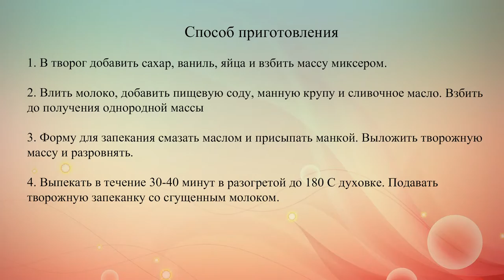Детская творожная запеканка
Задача  – приготовить блюдо из творога таким образом, чтобы оно было и вкусным, и полезным. Сладкая творожная запеканка с ванилью обязательно понравится детям.